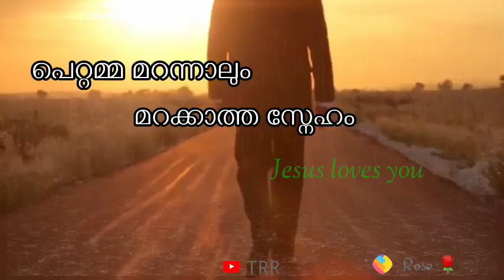Malayalam christian song🎧 status song🎵 cut song 🎶pettamma marannalum🎼